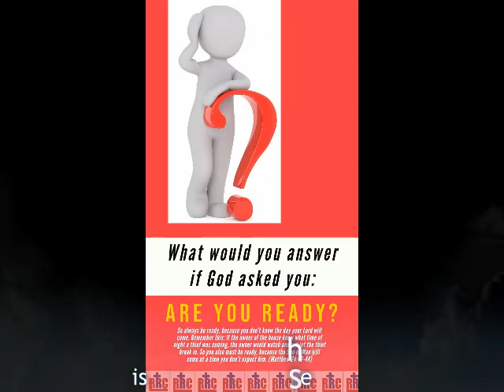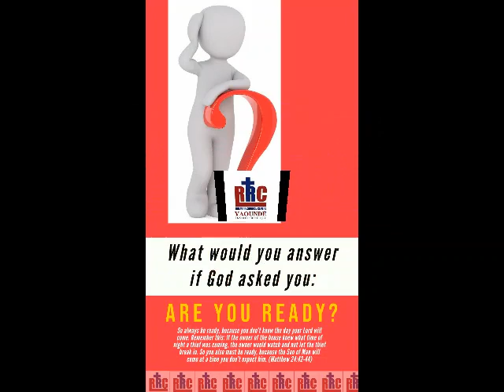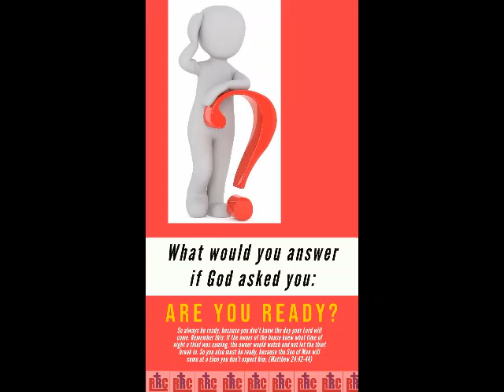church worship 25 04 2020